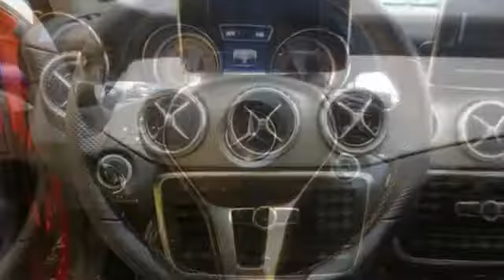2015 Mercedes-Benz GLA250 Lynnwood WA Seattle, WA #25173 - SOLD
Year: 2015
Make: Mercedes-Benz
Model: GLA250
Trim: 7 Speed Shiftable Automatic
Engine: 4 Cylinder Turbo
Transmission: 7 Speed Shiftable Automatic
Color: Jupiter Red
Interior: Black
Stock #: 25173
VIN: WDCTG4GBXFJ062784
BECKER MAP PILOT, ILLUMINATED DOOR SILLS, PREMIUM PACKAGE -inc: Dual Zone Climate Control Garage Door Opener Compass Heated Front Seats iPod/MP3 Media Interface SIRIUSXM Satellite Radio Auto-Dimming Mirrors harman/kardon Premium Sound System, PRE-WIRING FOR NAV BOX -inc: For Becker MAP PILOT, REARVIEW CAMERA, WHEELS: 18&quot; TWIN 5-SPOKE ALLOY (STD)

Address:
17800 Highway 99